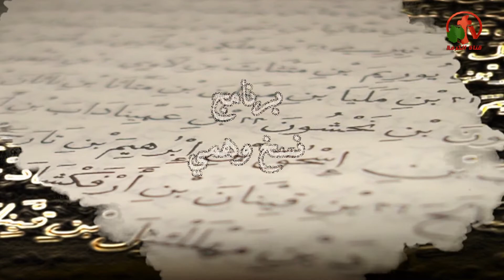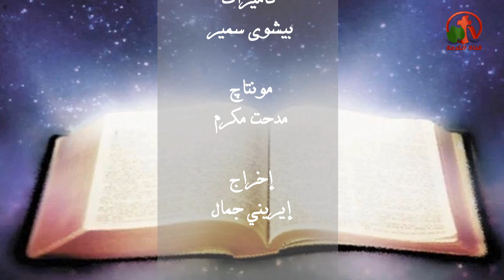أما أنا فأقول - نسخ وهمي - Alkarma tv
برنامج يعرض علي قناة الكرمة
أعداد وتقديم: الأخ أسحق أسكندر
But I say - imaginary copies - Alkarma tv
A program on Alkarma tv channel
Preparations and Presentations: Brother Ishak Iskandar